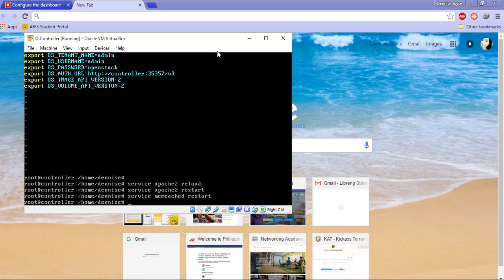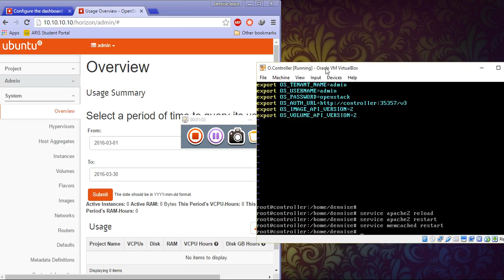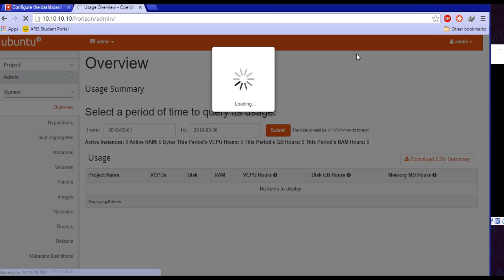Openstack Dashboard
Flores
Maminta
Pinlac
Rabulan
Reyes